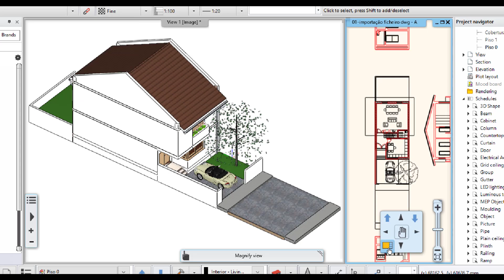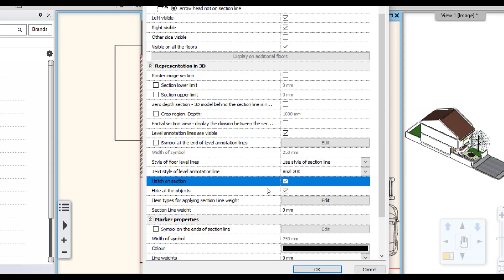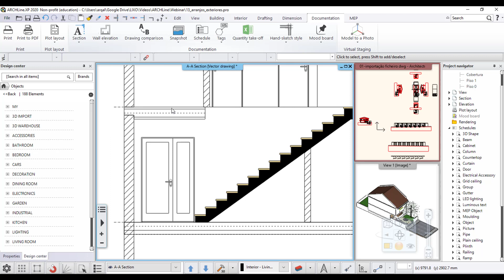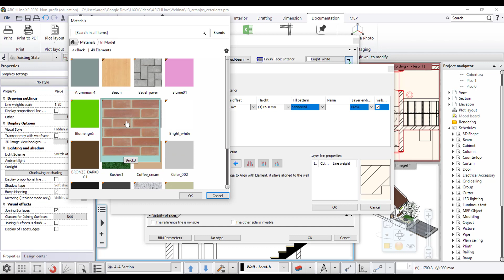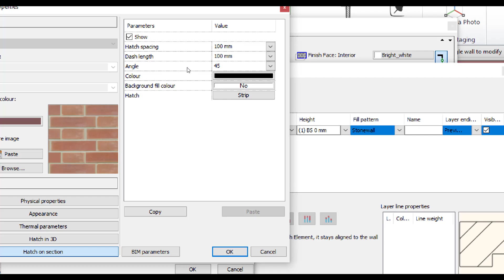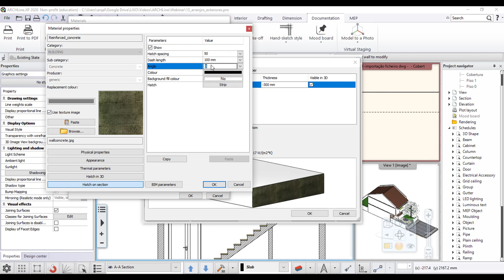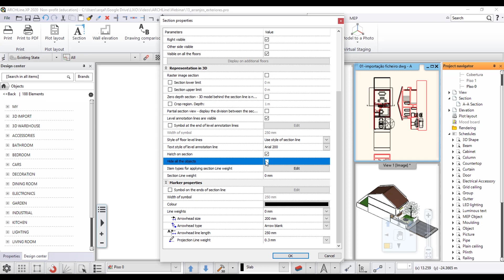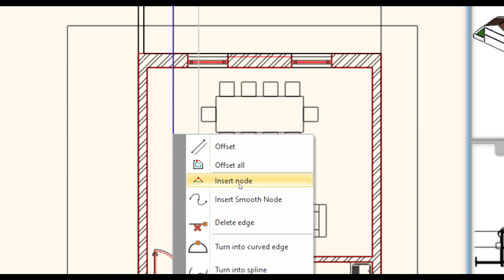Tutorial BIM Passo-a-Passo (14): Obter e Configurar Secções a partir de modelos BIM do ARCHLine.XP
Depois de termos realizado no ARCHLine.XP o nosso modelo BIM em 3D, está na hora de criarmos todos os desenhos para produção de folhas de impressão. Neste capítulo do nosso "Tutorial BIM Passo-a-Passo", explicamos-lhe como criar o configurar Secções em edifícios. Mais um tutorial exclusivo da Ibercad, distribuidor oficial em Portugal do Software BIM ARCHLine.XP.